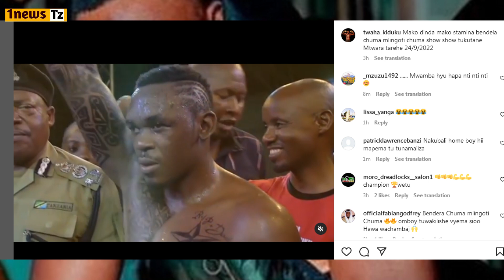Twaha Kiduku aweka Tangazo Baada ya Mwakinyo Kupoteza kwa TKO,Mashabiki watoa POVU